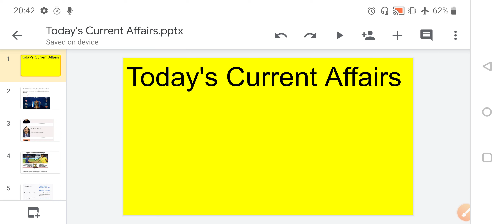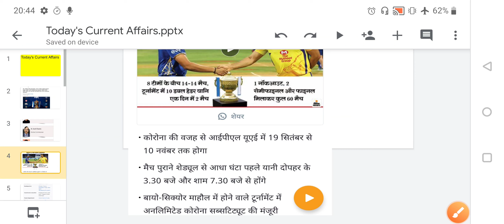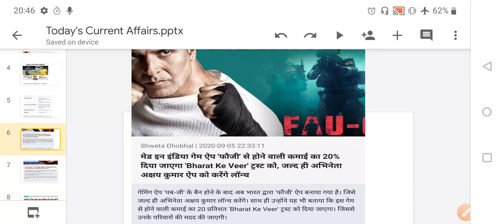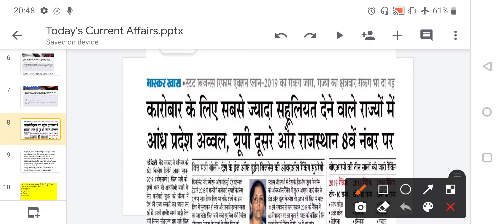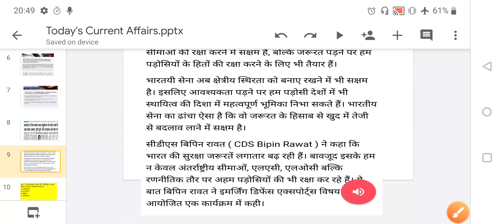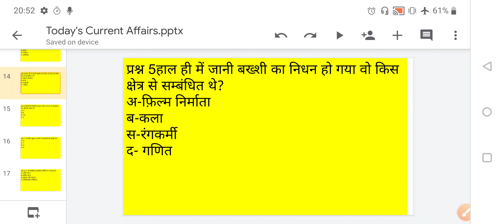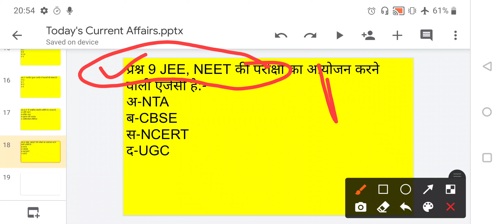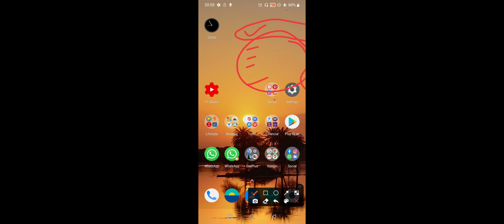Today's Current Affairs Live Discussion Based on Newspapers